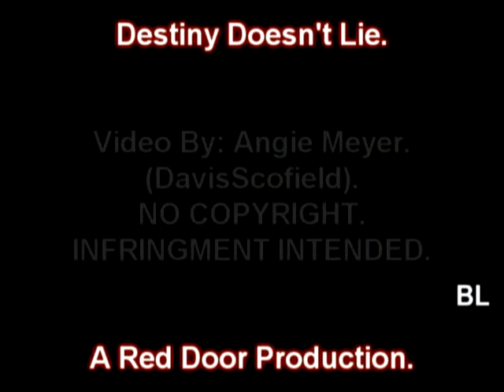Destiny Doesn't Lie - Episode - 1.16 - I Shall Believe.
Here is the next episode. sorry it's a little late but on the days I was able to work on it I ended up working on a tv show set for 12 hrs a day for 3 days and I'm working again next week so the next one might take me some time as well since I won't be able to work as much as I'd like on the days I work on set.  Anyways, here it is enjoy!!

Songs:
When I Look At You - Miley Cyrus.
Breathe - Taylor Swift.
Wires - Athlete.
Run - Snow Patrol.
I Shall Believe - Sheryl Crow

Description:
Karen wants Brooke and Lucas to get married right away but Lucas feels differently.  Brooke and Lucas talk to a doctor about Karen's cancer, meanwhile Jamie and Nathan bond and Haley talks to Karen about her cancer.

Notes:
Brooke and Lucas don't talk to Karen's actual doctor about her case, they are seeking medical advise from a doctor so this specific doctor does not have all of Karen's actual information.